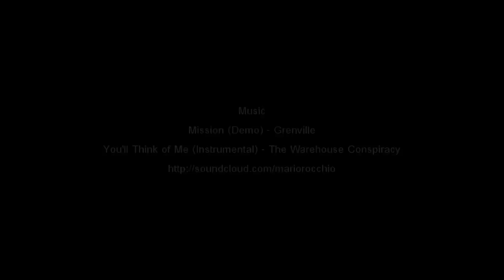[Short] Dolphin Diving by kiwidog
CanineCinemas Presents

Battlefield 3 in Dolphin Diving

Thanks to everyone who made this video. Sadly this is not possible anymore due to the most recent patch.